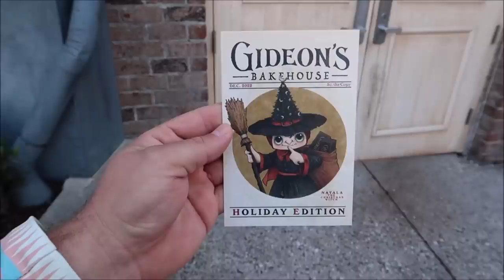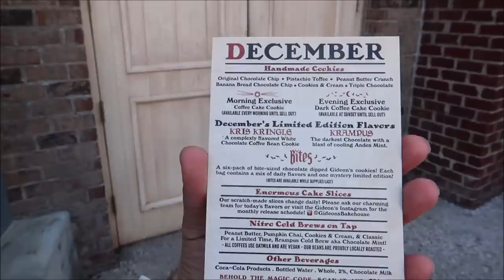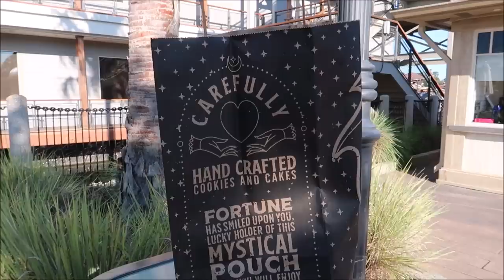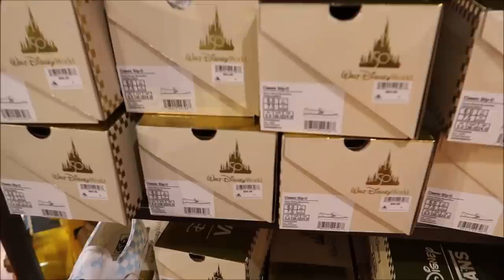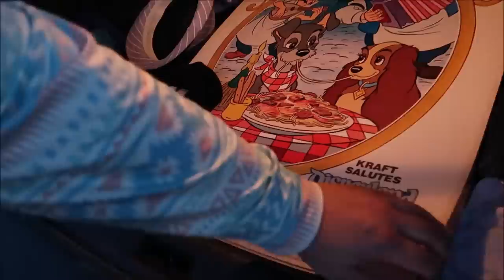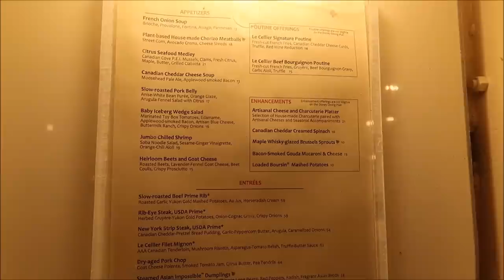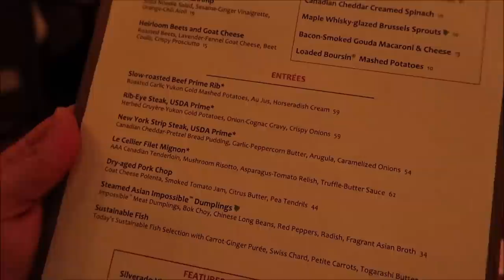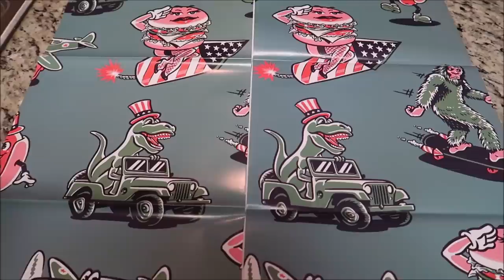Disney Springs | NEW Gideon’s Holiday Cookies & Christmas Shopping | Walt Disney World